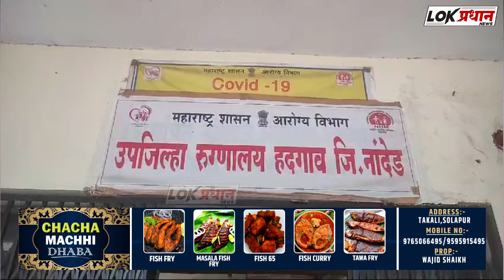भगर खाल्ल्याने नागरिकांना विषबाधा